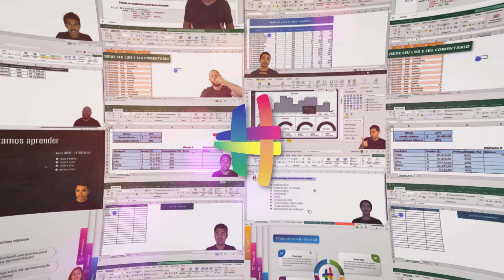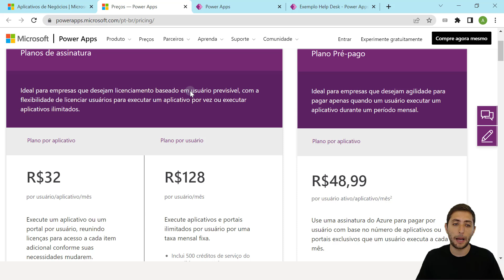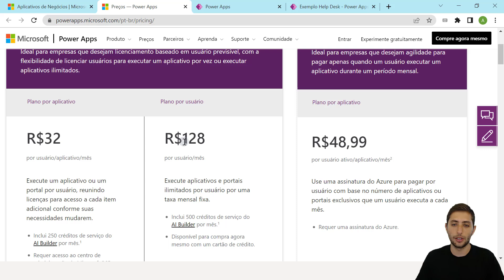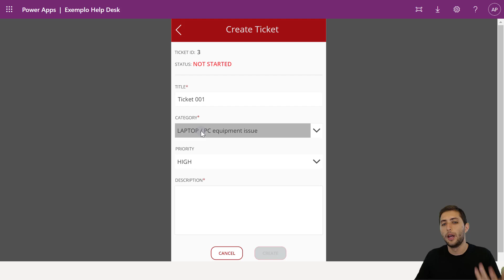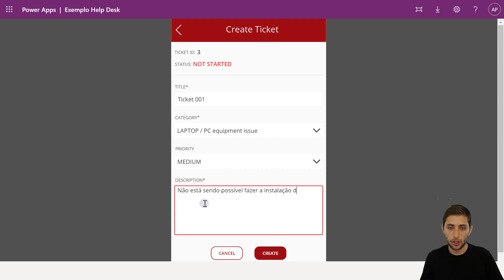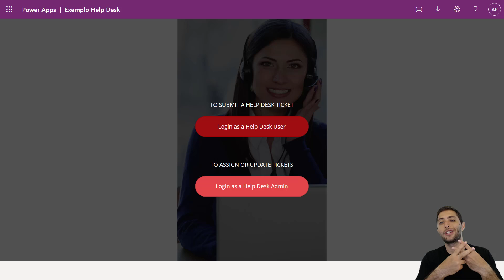Curso Básico de Power Apps - Aula 1 - O que é o Power Apps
CLIQUE AQUI PARA SABER MAIS SOBRE O CURSO COMPLETO POWER APPS IMPRESSIONADOR

Fala Impressionadores! Hoje nós vamos dar início ao Curso Básico de Power Apps aqui no canal para te mostrar como criar aplicativos para empresas!

Vamos começar explicando o que é Power Apps, porque ele vai ser útil para suas aplicações na empresa e como ele vai economizar tempo e até recursos na sua empresa.

Essa é uma ferramenta nova da Microsoft que te permite fazer a criação de aplicativos sem programação, ou seja, a ideia é facilitar a criação de aplicativos sem que você tenha que saber linguagem de programação.

Em alguns casos você já tem até um aplicativo pré-pronto e só precisa fazer alguns ajustes para poder utilizá-lo.

Então além da criação de aplicativos facilitada nós temos a criação de aplicativos online, ou seja, não precisa baixar nenhum programa, tudo é feito através do site.

E aí, está curioso para aprender como criar aplicativos de forma fácil utilizando o Power Apps?

Hashtag Treinamentos